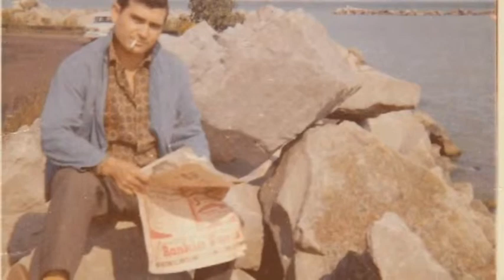Copy of Happy 50th Anniversary!